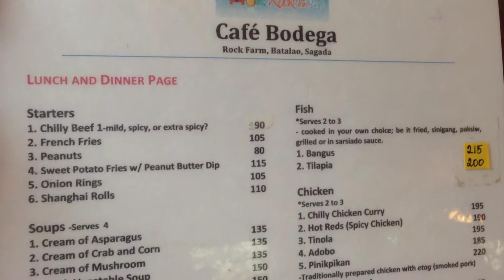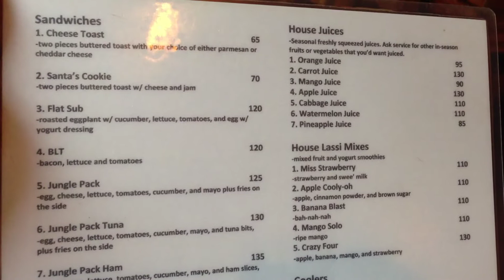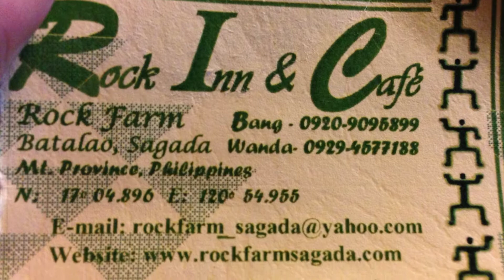Rock Inn and Cafe Orange Farm Sagada by HourPhilippines.com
Rock Inn and Cafe Orange Farm Sagada.  Another attraction in Sagada is the Orange Farm located at the Rock Inn and Cafe.

Cheers,